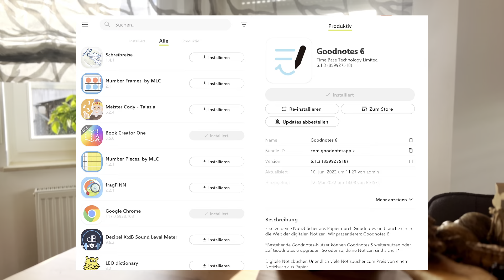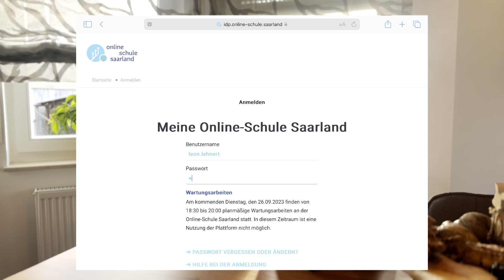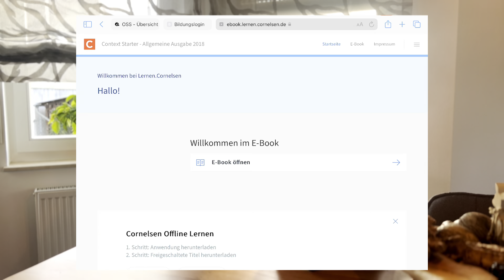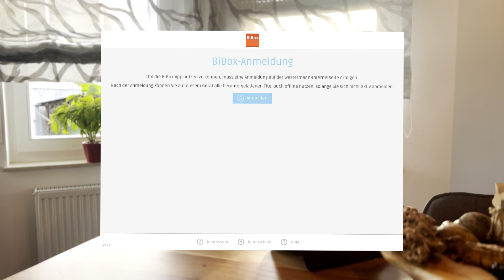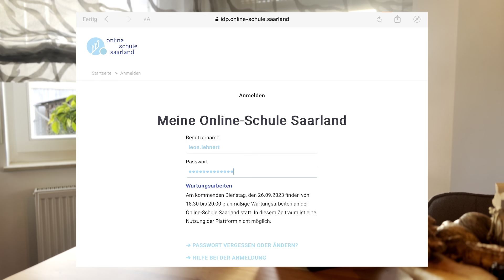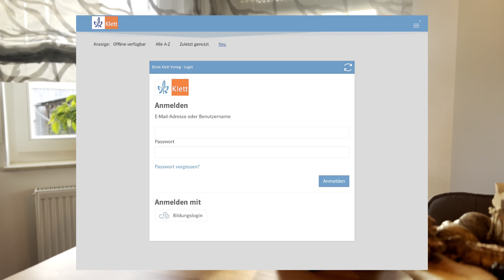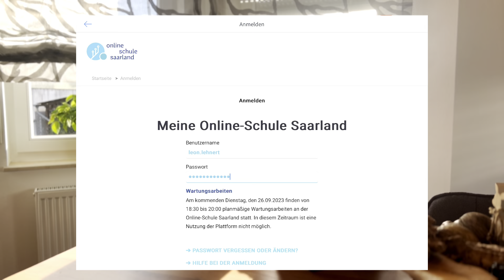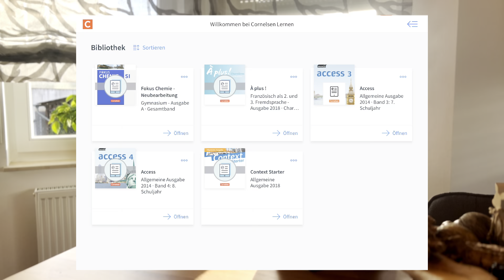#7 ¦ THG erklärt: Digitale Schulbücher der OSS auch offline abrufen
Ihr möchtet ein Erklärvideo zu einem anderen Thema haben? Kein Problem!
Wir möchten eure Interessen kennenlernen.
Klickt auf den Link unten und erzählt uns in wenigen Sätzen, worüber ihr gerne ein Erklärvideo wünschen würdet um selbst noch etwas zu lernen.
Wir sind gespannt auf eure/euren Wünsche/Wunsch und freuen uns euch zu helfen!

Kapitel:
00:00 Intro
00:15 Was ist die OSS
00:49 Apps für die Bücher downloaden
01:33 Bücher über die OSS "freischalten"
04:13 Apps für die Bücher einrichten und Bücher abrufen
08:23 Outro

🎥: Leon Lehnert